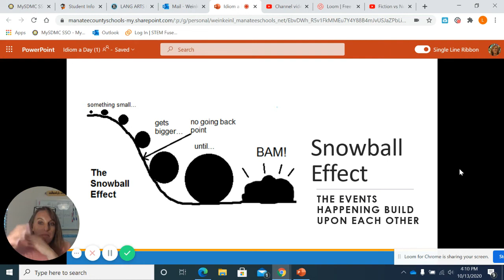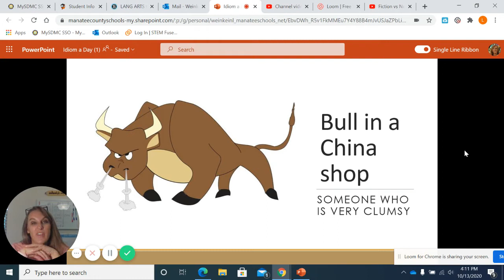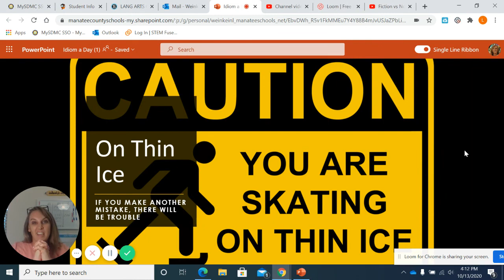Idiom Day 21, 22, and 23